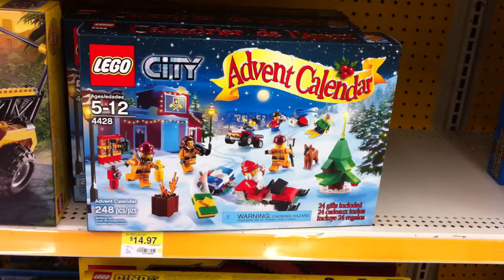LEGO Trip #26 - 2012 City Advent Calender at Walmart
And no, it wasn't for $15.